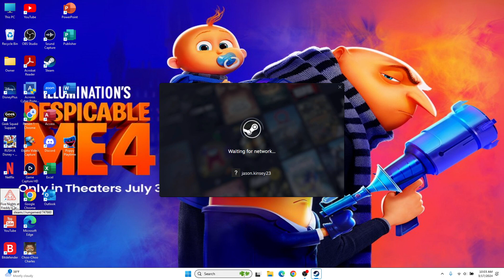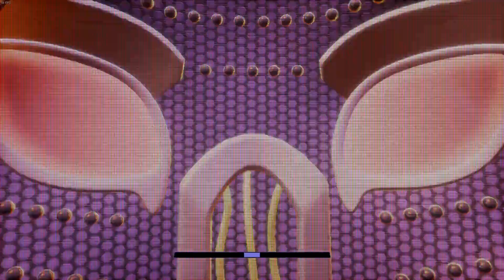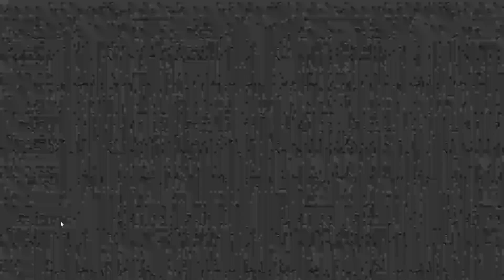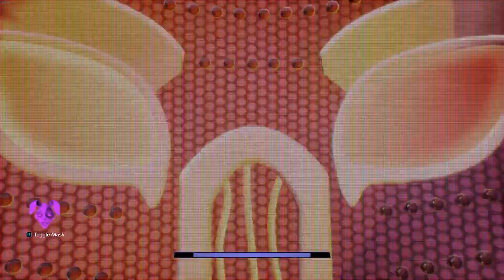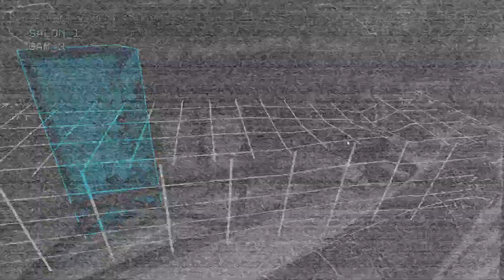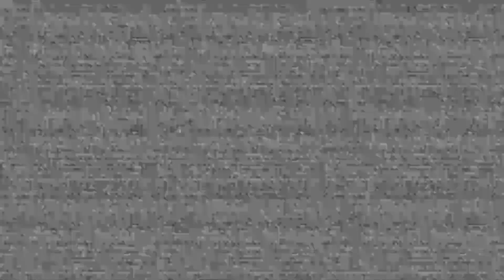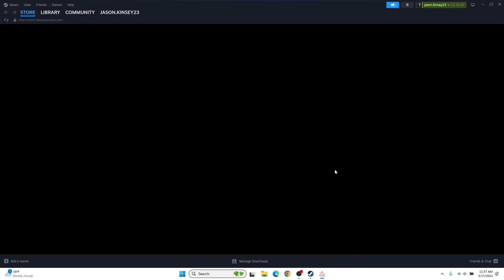fnaf security breach ruin full game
watch jvsk complete the whole fnaf security breach ruin game